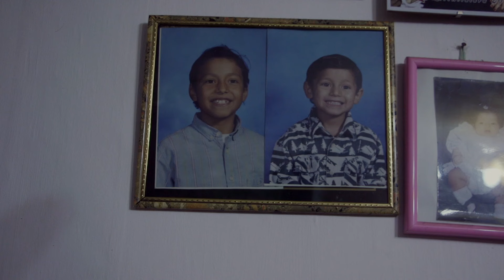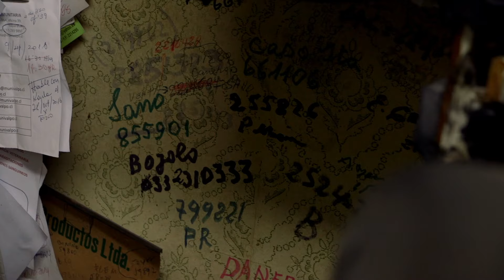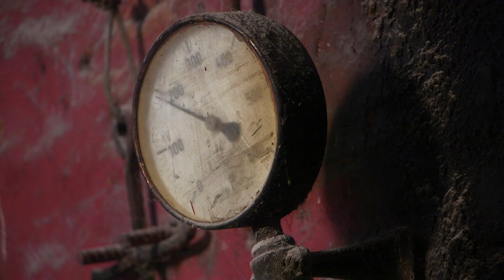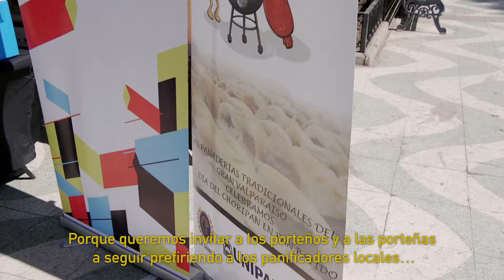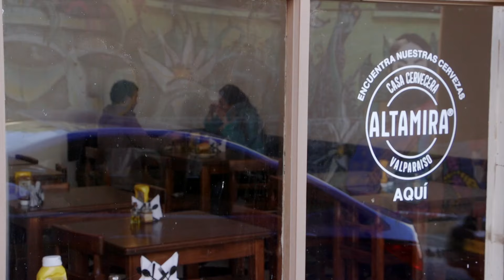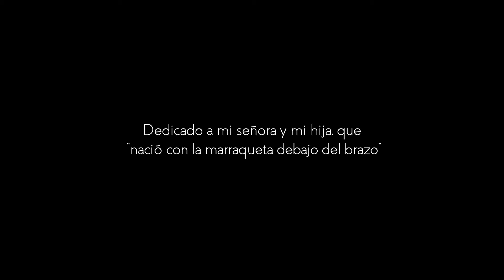ELPANDECADADIA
Documental realizado para mi MFA in Documentary Media sobre el proceso de la marraqueta y las personas que trabajan detrás de este en la Superba de Valparaíso.